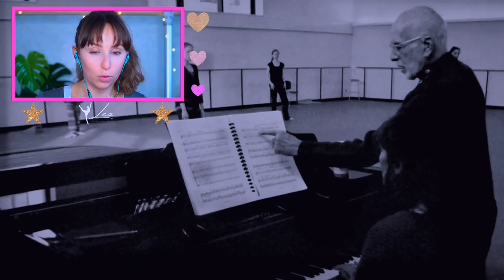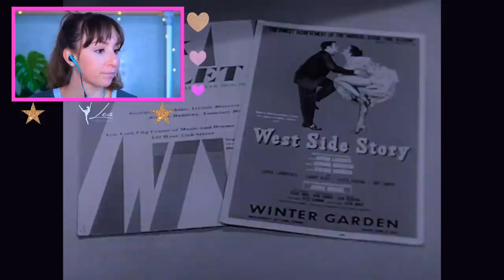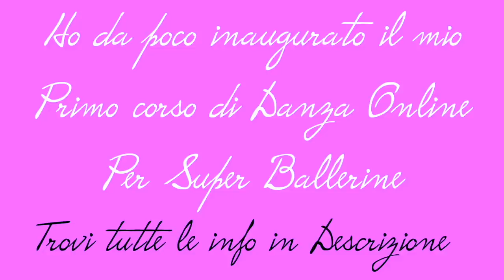CUCCARINI Ballerina - REAGISCO alle sue PERFORMANCE da Giovane *Amici 2020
Oggi la reaction vede come protagonista Lorella Cuccarini. Vi mostrerò diversi video in cui la Cuccarini balla. La notte vola, sugar sugar, liberi liberi e molti altri. Al momento è sotto ai riflettori per il programma Amici che vede la coppia Cuccarini Celentano fare scintille. E’ una ballerina della televisione che ha interpretato molto bene negli anni ottanta la Dance Pop. Date le influenze jazz, hiphop e musical approfondiremo un pò questi stili e anche due famosi coreografi che hanno lasciato il segno. Jerome Robbins e Bob Fosse. La Cuccarini e la Celentano rispecchiano al momento due visioni contrapposte rispetto al metodo educativo migliore da adottare con i ragazzi di Amici. Approfondiremo la tematica molto presto.

Fonti video:
West Side Story (4/10) Movie CLIP - America (1961) HD è stato preso dal canale Movieclips
Lorella Cuccarini balla Papa don't preach da Fantastico 7 è stato preso dal canale Davide Lavore
Lorella Cuccarini - Magic (La Notte Vola 1989) è stato preso dal canale note del tempo
Lorella Cuccarini con Heather Parisi. è stato presa dal canale Наша Raffaella
Lorella Cuccarini - Bellezze sulla neve 1991 è stato preso dal canale Star 80 - 90
Lorella Cuccarini - La Notte Vola è stato preso dal canale LeoJaid
Bob Fosse - Sweet Charity è stato preso dal canale Mr. Rug Cutter
Jerome Robbins: In His Own Words è stato preso dal canale San Francisco Ballet
Glass Pieces de Jerome Robbins è stato preso dal canale Oliver Paugman
Royal Family | FRONTROW | World of Dance Los Angeles 2015 | è stato preso dal canale Official World of Dance
HARLEM 2017: Solo Jazz Battle Finals with Professor Cunningham and his Old School è stato preso dal canale LindyhopLT
Rockettes "All That Jazz" Fosse Dance Tribute è stato preso dal canale The Rockettes
1920s - charleston dance è stato preso dal canale NP Channel
Sophia Loren Mambo Italiano è stato preso dal canale AstroArt